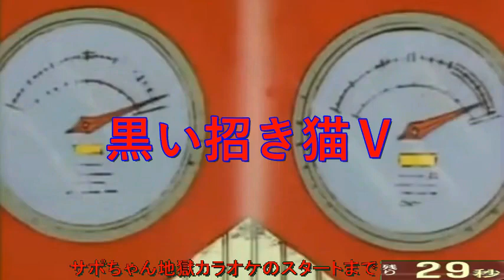【特撮】仮面ライダー 藤岡弘 レッツゴー!!ライダーキック 真伊サポちゃん karaoke うたってみた full cover 原曲キー ボイスカット版自作カラ音源 車中歌唱 編集日23 3 1